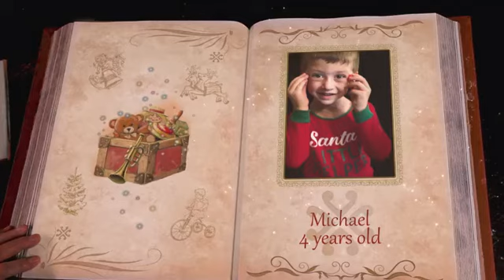Michael Receives a Message From Santa Claus via Portable North Pole App!